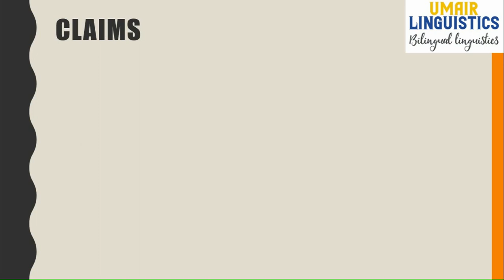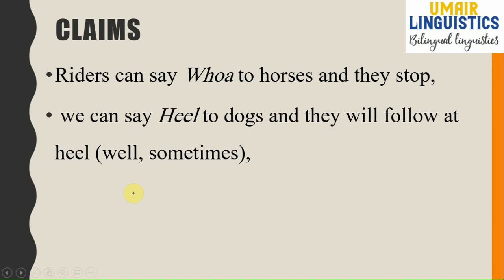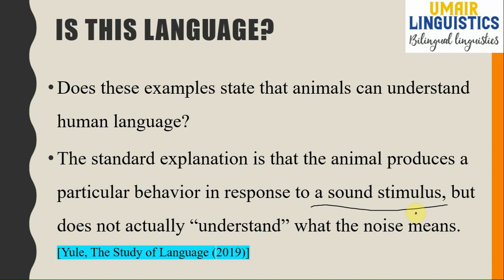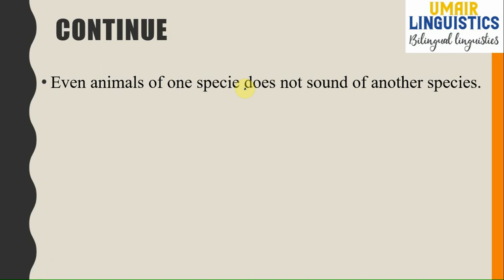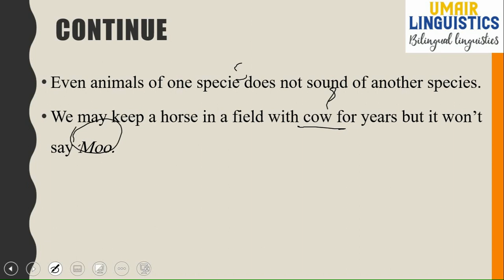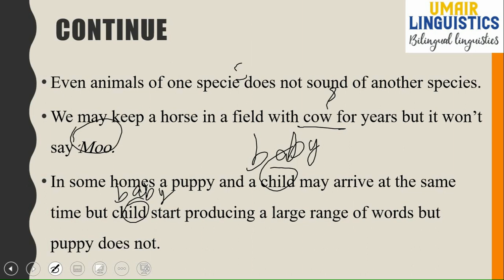Talking To Animals | Do Animals Understand Human Language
In previous lectures, we talked about different properties of language like duality, cultural transmission, productivity which suggest that it is extremely unlikely form animals to understand or produce human language, however some people do not believe that this is the case.
Read the retaliated description below:

Follow me at the following platforms:
You Tube:

George Yule, in his book, The Study of Language, explains this concept in the following way:

If these properties make human language such a unique communication system, then it would seem extremely unlikely that other creatures would be able to understand it. Some humans, however, do not behave as if this is the case. Riders can say Whoa to horses and they stop, we can say Heel to dogs and they will follow at heel (well, sometimes), and a variety of circus animals go Up, Down and Roll over in response to spoken commands. Should we treat these examples as evidence that non-humans can understand human language? Probably not. The standard explanation is that the animal produces a particular behavior in response to a sound stimulus, but does not actually “understand” what the noise means.
If it seems difficult to conceive of animals understanding human language, then it appears to be even less likely that an animal would be capable of producing human language. After all, we do not generally observe animals of one species learning to produce the signals of another species. You could keep your horse in a field of cows for years, but it still won’t say Moo. And, in some homes, a new baby and a puppy may arrive at the same time. Baby and puppy grow up in the same environment, hearing the same things, but two years later, the baby is making lots of human speech sounds and the puppy is not.